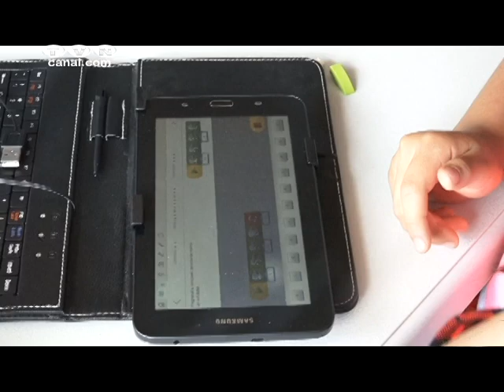Cursos de robótica nuevo emprendimiento de jóvenes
Con la intención de fortalecer nuevas alternativas pedagógicas en la ciudad de Ibarra jóvenes emprendedores, presentan la propuesta pandabotics, escuela de robótica. El interés es generar nuevas oportunidades para  futuros profesionales.